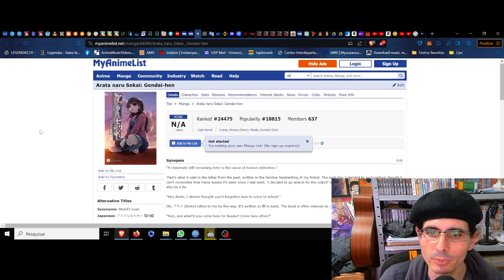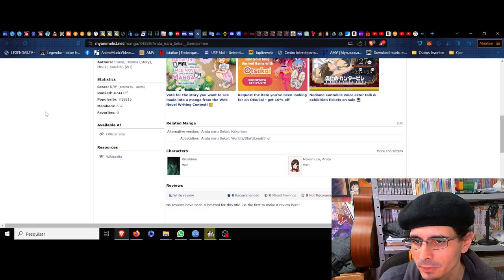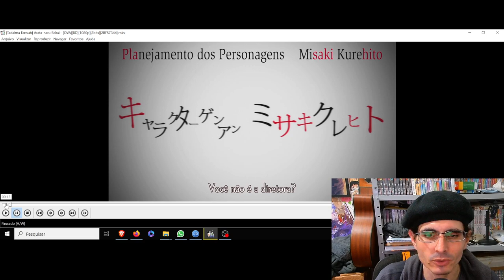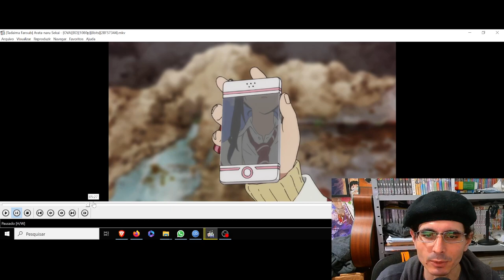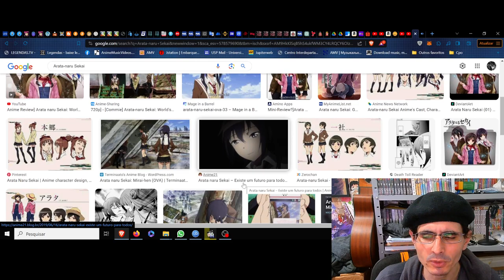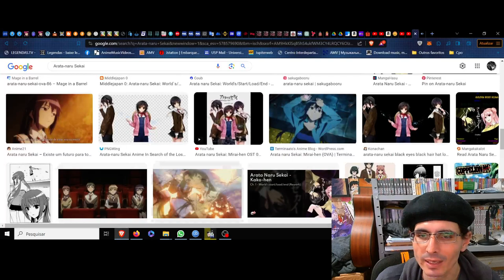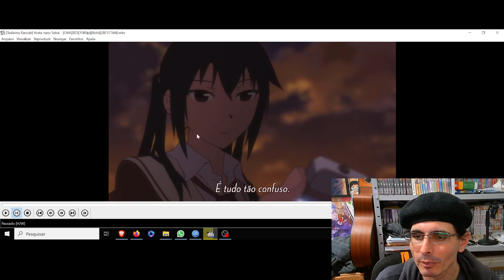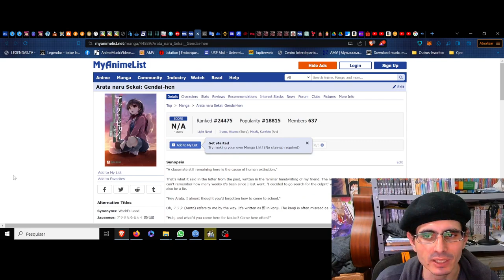(FD) Arata naru Sekai. World's/Start/Load/End. As tramas temporais do fim e do recomeço